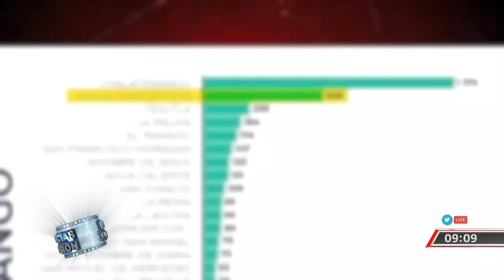Nuevas medidas de prevención de Chalatenango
En un municipio de Chalatenango se están implementando medidas más estrictas para evitar aumento de contagios de COVID19. @FatimaBTCS tiene los detalles.